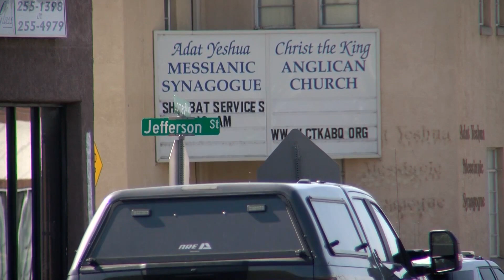No bomb found during threat response, ABQ Police Dept. says